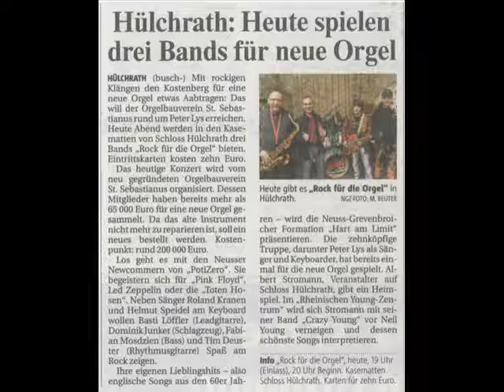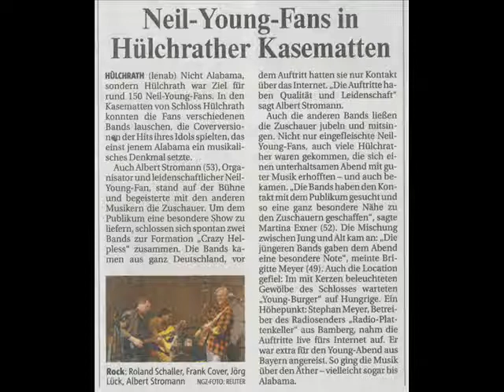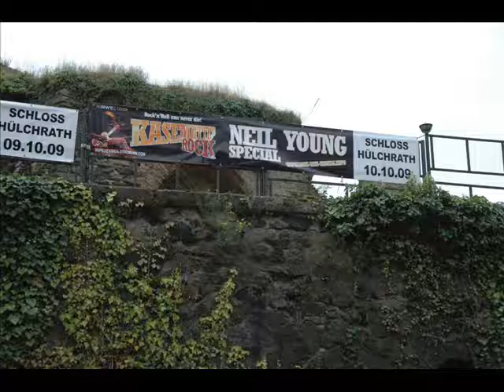Impressionen Crazy Young.wmv